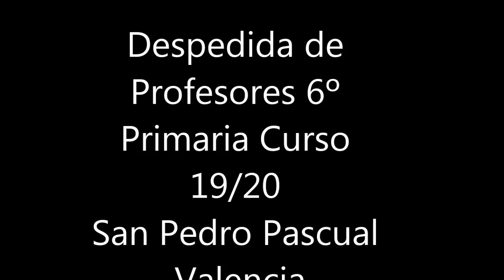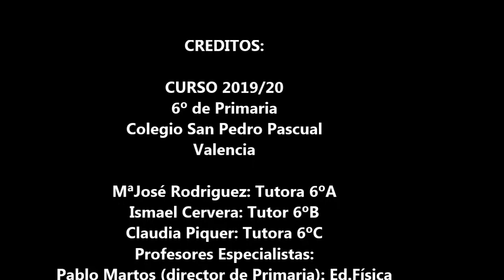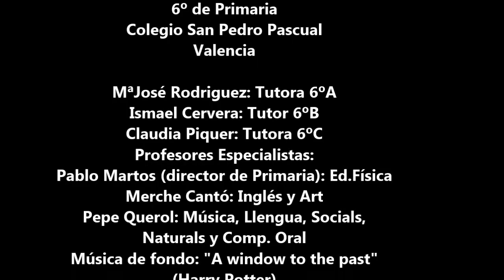Despedida de profesores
Una vez más, y este año de extraña manera, ha llegado la hora de despedirnos de nuestros alumnos de sexto. En este momento sin besos ni abrazos pero con el mismo cariño de siempre. ¡Os echaremos de menos!